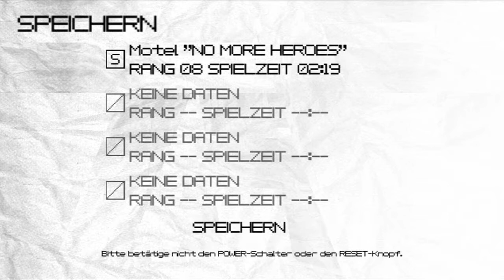#8 Let's Play No More Heroes (DE/HD/Blind)-Shinobu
No More Heroes [Wii/Deutsch/HD/Blind]
Release: 2008
Entwickler: Grasshopper Manufacture
Publisher: Rising Star Games

Spielbeschreibung
Travis Touchdown hat eine etwas merkwürdige Nacht hinter sich. Wie gewohnt versucht er eine Frau rum zukriegen und eine springt auch darauf an, doch sie verlangt etwas merkwürdiges. Silvia will von ihm, dass er einen Assassinen tötet. Travis erledigt dies natürlich und es stellt sich heraus, dass er einer der Top Assassinen war. Silvia verspricht ihm, dass sie sich mit ihm einlässt, wenn er die Nummer 1 der Top-Killer wird. Folglich versucht Travis mit allen Mitteln die Rangliste aufzusteigen und der beste Killer zu werden. Dabei stehen ihn jedoch die Crème de la Crème der Auftragskiller entgegen, die an Absurdität nicht zu überbieten sind. Doch wenn es jemand schaffen kann die Rangliste zu erklimmen dann ist es Travis. Wer würde nicht für eine heiße Schnitte Horden an Gegner beseitigen?